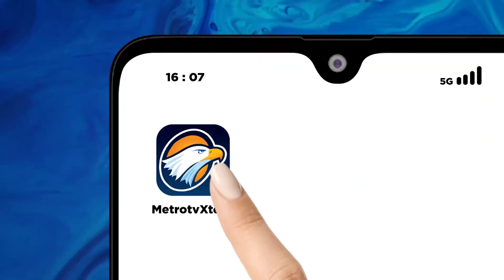CEO Apple Bertemu Jokowi, Bahas Soal SDM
MetroTV, CEO Apple, Tim Cook untuk membangun pabrik di Indonesia. Presiden Joko Widodo juga ternyata mengusulkan pembuatan inovation center yang bekerja sama dengan universitas terbaik di Indonesia.